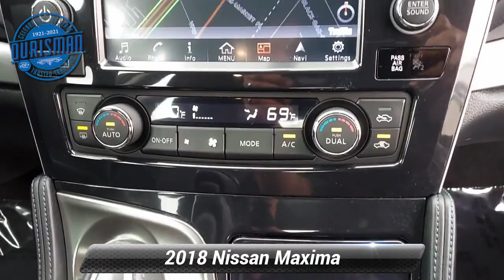Used 2018 Nissan Maxima S, Waldorf, MD T8683SA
2018 Nissan Maxima 3.5 S Super Black. NAVIGATION, APPLE CAR PLAY & ANDROID AUTO, BLUETOOTH, DUAL ZONE AUTOMATIC TEMPERATURE CONTROL, REAR VIEW MONITOR, REMOTE ENGINE START, 8-WAY POWER DRIVERS SEAT & 4-WAY POWER PASSENGER SEAT, PUSH BUTTON START. Maryland State Inspected with over 120 point inspection performed by a Certified Technician.Odometer is 1414 miles below market average!21/30 City/Highway MPG

[RLVID:775:cb1a31f6e44e8eb4:e0a5f4ab3064f735:1]